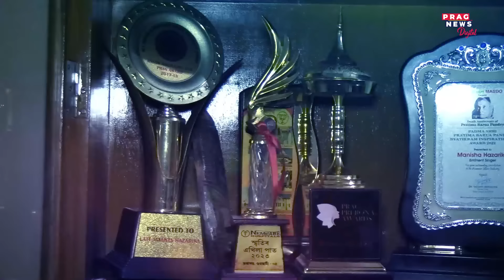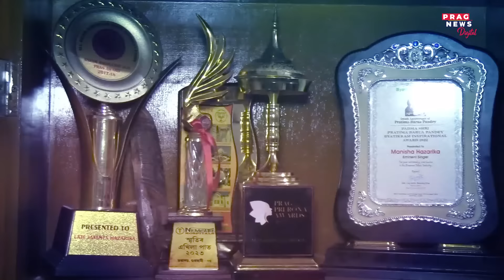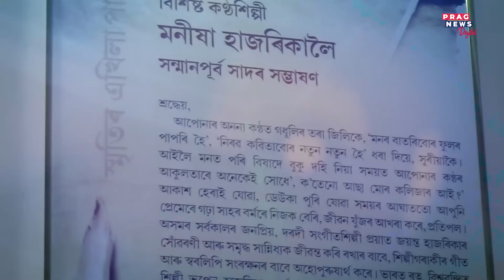কিমান গভীৰ সেই ভালপোৱা | যি ভালপোৱাই মনীষা হাজৰিকাক বান্ধি ৰাখিলে জয়ন্ত হাজৰিকাৰ সৈতে..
যি ভালপোৱাই মনীষা হাজৰিকাক বান্ধি ৰাখিলে জয়ন্ত হাজৰিকাৰ সৈতে | Watch the full clip to know more about this story.